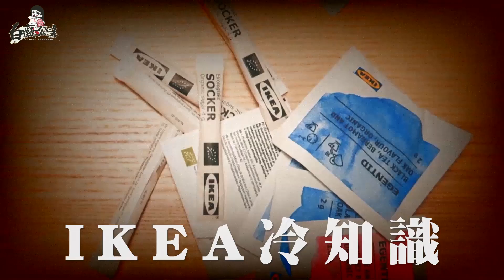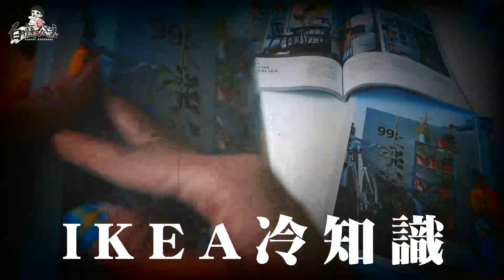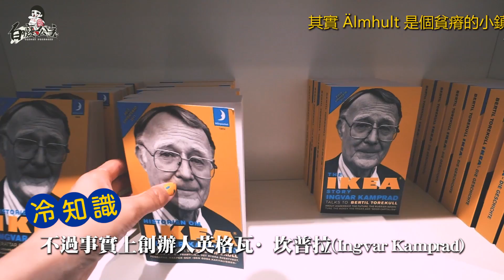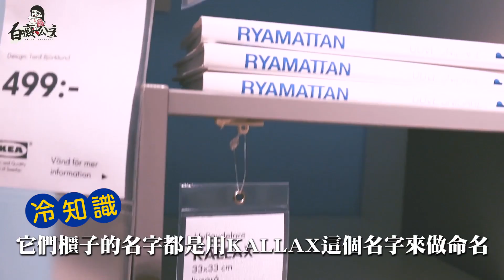什麼？！連IKEA迷🇸🇪都不知道的冷知識？！｜白癡公主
有沒有以IKEA維生的小87啊～

me身為小資外租族的最強代表
直接去IKEA總部受訓一波，看看北歐人怎麼生活，原來這邊其實有很多跟我想像這麼不一樣的地方呢

【前面的影片】
加布丁爆好吃的酪梨飲品！這樣吃根本不生酮飲食了！
零汙染仙境的瑞士山城？看馬特洪峰遇到暴風雪差點受困山上！帶長輩旅遊(上)

台中綠川慢跑時的偶然，是我最美的旅程
我...看到鬼修女了！平安符竟然掉了 The Nun
證件照驚人修圖變朴信惠？台灣妹妹最愛這種髮型是...